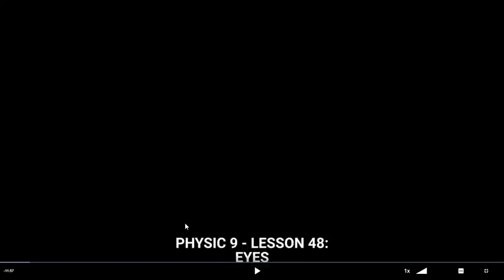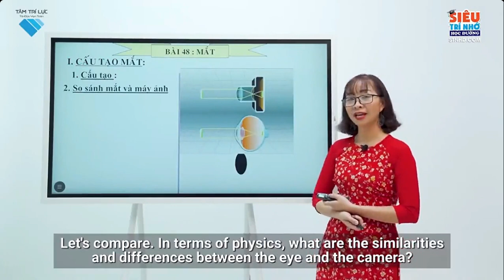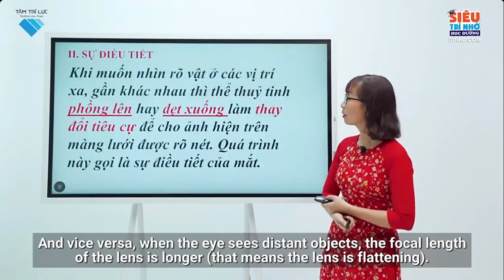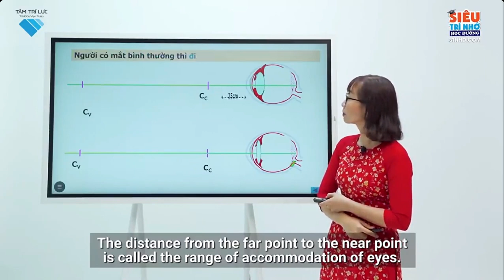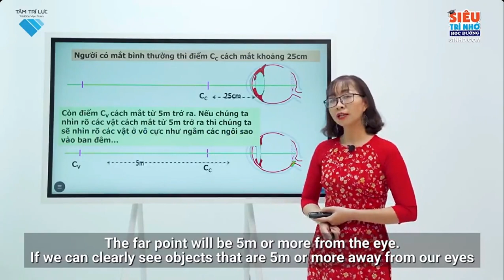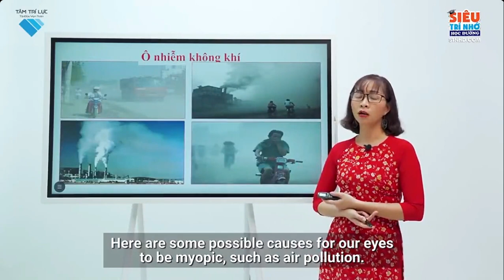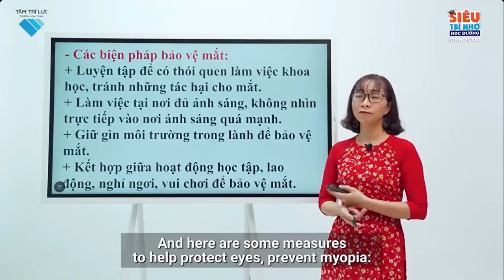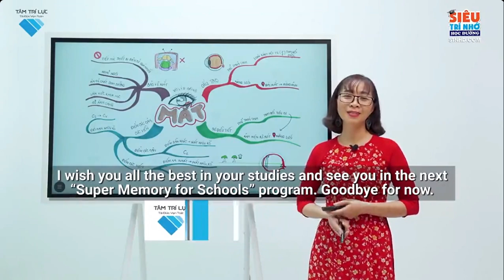L9 VL C3 B48 Mắt